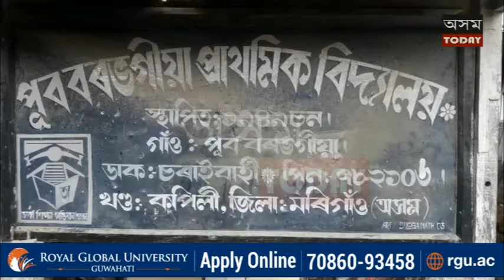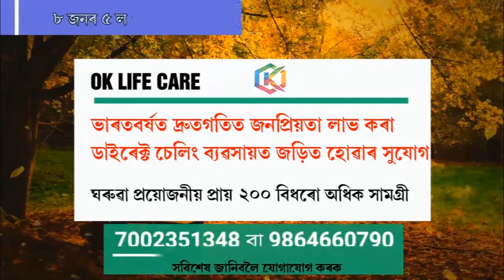মৰিগাঁৱৰ তথা গুৱাহাটী চিকিৎসা মহাবিদ্যালয়ৰ চিকিৎসক কুমাৰ পিংকু প্ৰতিম হাজৰিকাৰ মহানুভাৱতা।